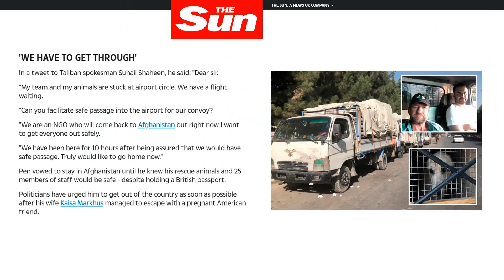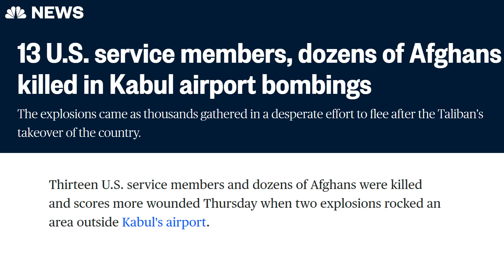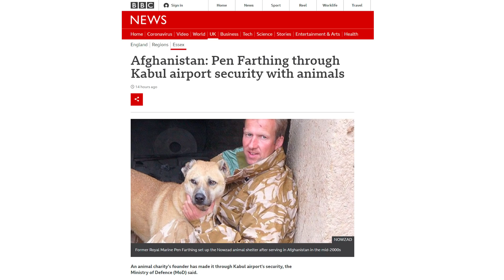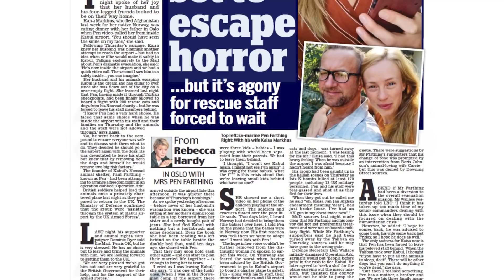Pen farthing animal rescue mission near completion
A charter plane will land in Kabul in hours where British troops will help him load 180 cats and dogs before it takes off for Uzbekistan with his staff stuck in Afghanistan.